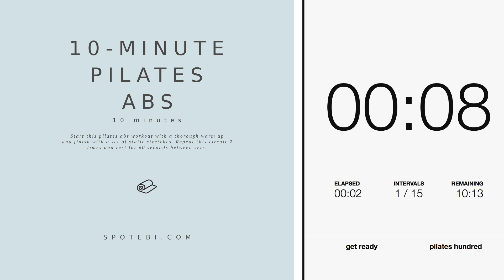10-Minute Pilates Abs | Spotebi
If you've been putting in the effort and still don't have the abs you're after, it's time to change things up and challenge your muscles with these 6 pilates moves instead. Pilates exercises are all about core strength, and this 10-Minute Pilates Abs Workout is crazy-effective for strengthening and sculpting the muscles, giving you the toned abs you crave.

Workout Description: 10-minute workout with 2 sets of 6 exercises and a 60-second break between sets

Exercises:
pilates hundred
roll over
roll up
pilates swimming
single leg stretch
open leg rocker

Workout instructions + timer + music playlist + calorie calculator + links to all exercises

When participating in any exercise or exercise program, there is the possibility of physical injury. If you engage in this exercise or exercise program, you agree that you do so at your own risk, are voluntarily participating in these activities, assume all risk of injury to yourself, and agree to release and discharge Spotebi from any and all claims or causes of action, known or unknown, arising out of Spotebi's negligence.